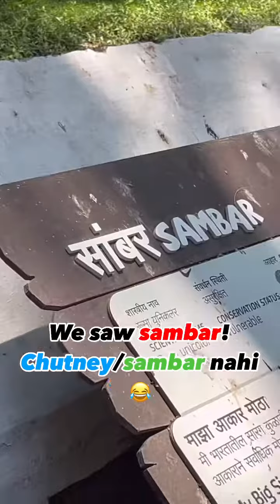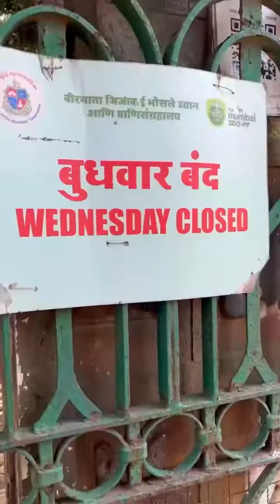Byculla zoo | Mumbai | places to see in Mumbai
📍Location : Veermata Jijabai Bhosale Botanical Udyan and Zoo
This weekend get closer to nature😎